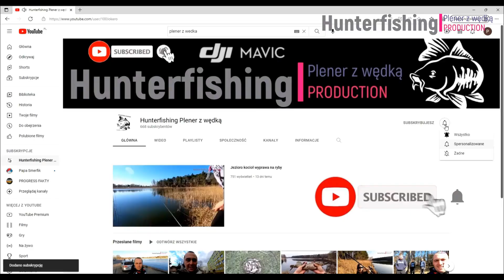Nowy Duninów wyprawa na okonia, Jig Rig wymiata!!